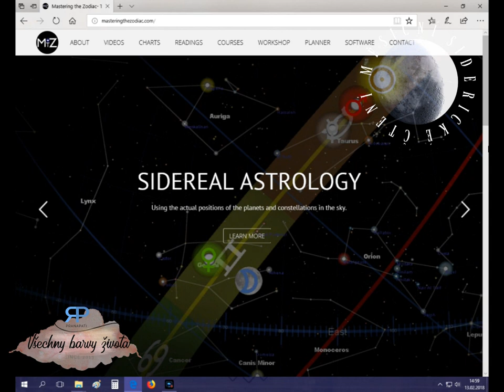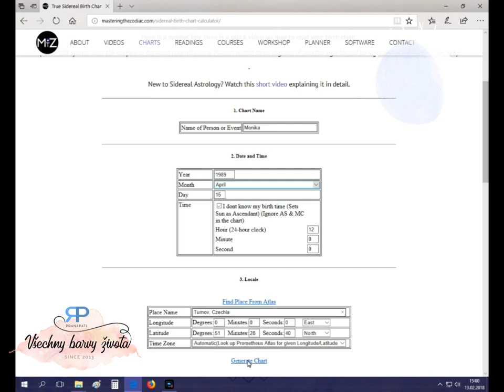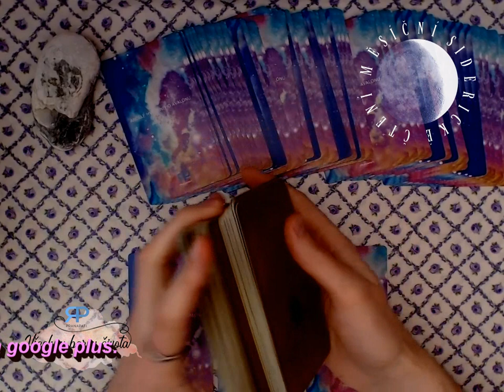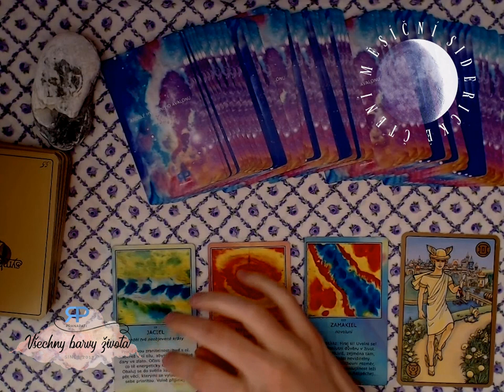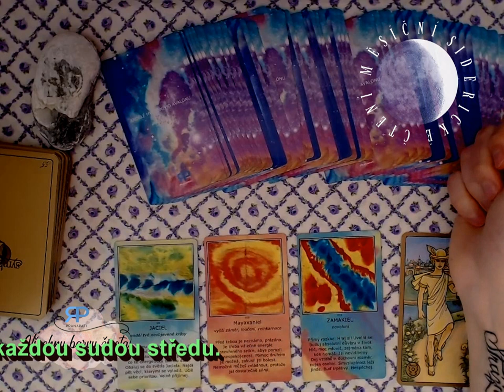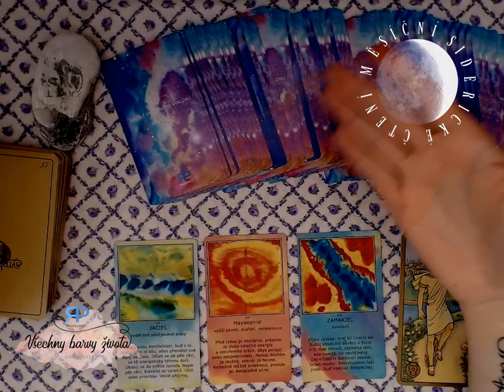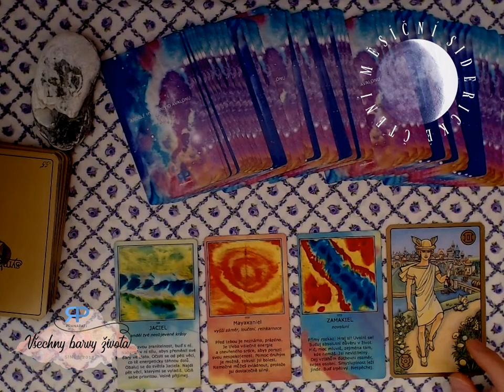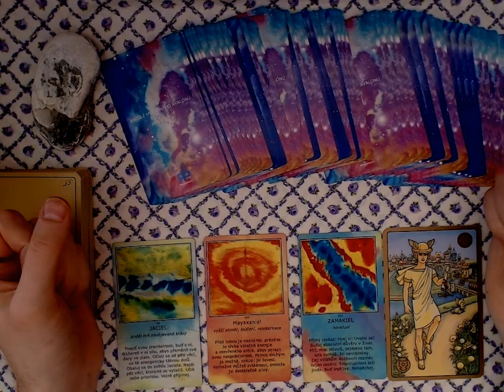Měsíční siderické čtení - Skopec - červen 2018 - výklad karet